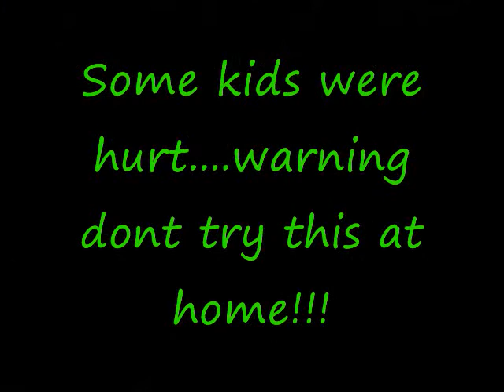the killer bean bag!!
some people may die just kidding!!! but people do get hurt! (IT IS AWESOME!)